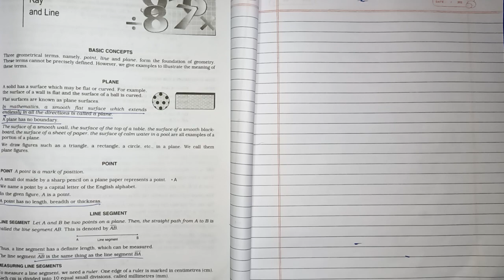Line Segment, Line, and Ray(Part - 1) Class 6 Maths with RS Aggarwal's Chapter 11